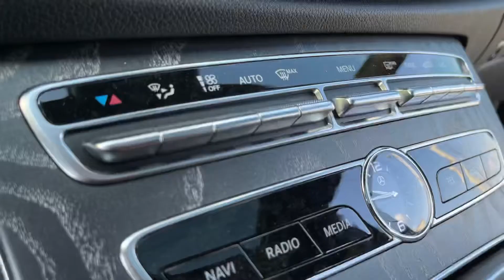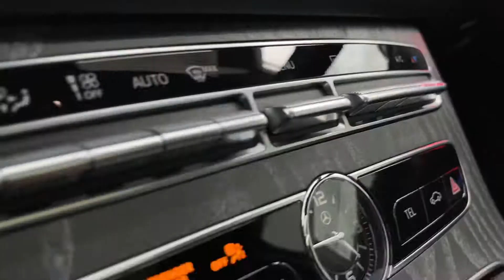Mercedes CLS - Before & After Full Detailing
Follow un on Facebook & Instagram:

📍 Str. Frunzișului, nr. 64, Cluj -Napoca